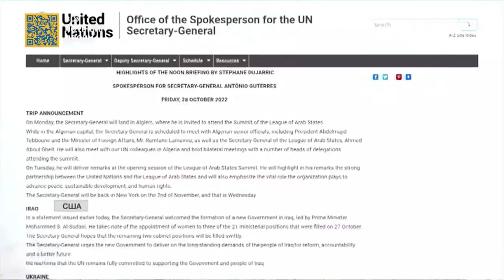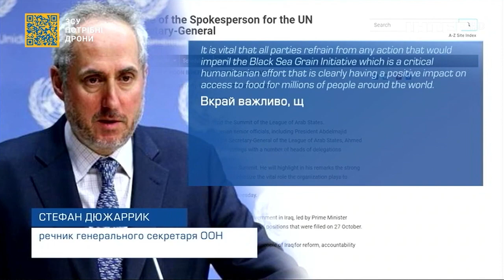США намагатимуться зробити все можливе, аби відновити дію "зернової угоди"